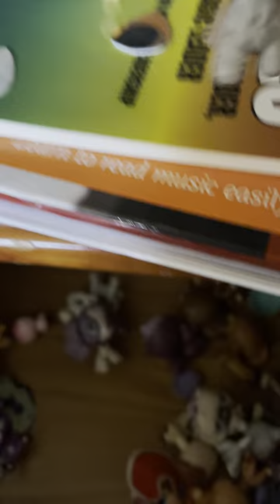All lps and including package-